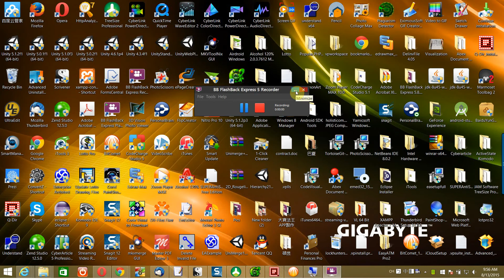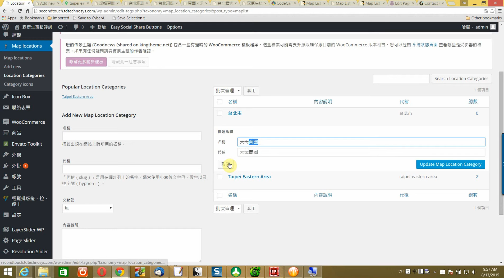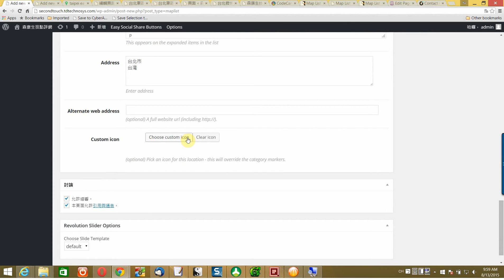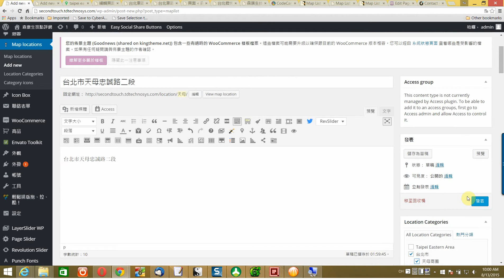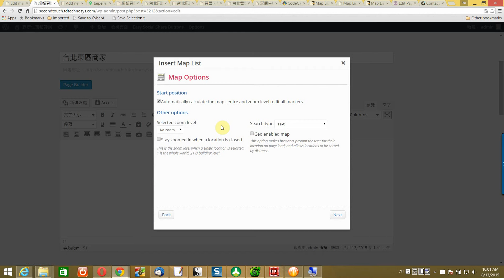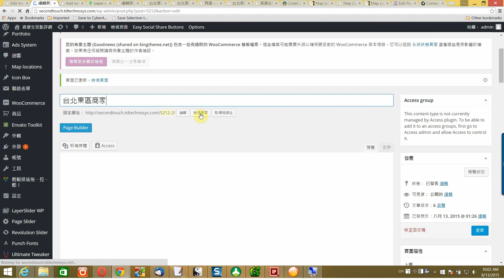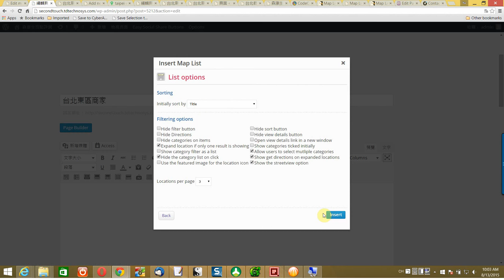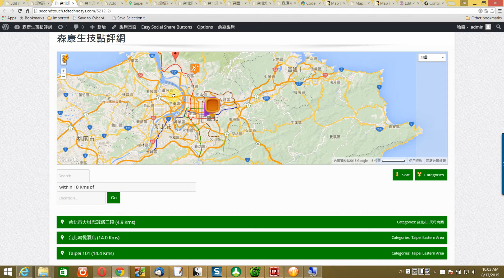Geo Locator Map